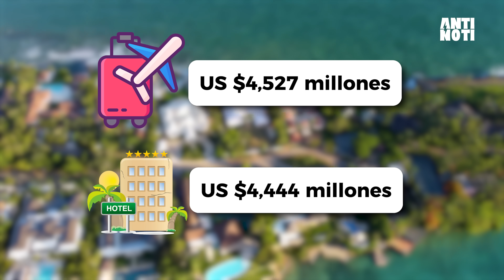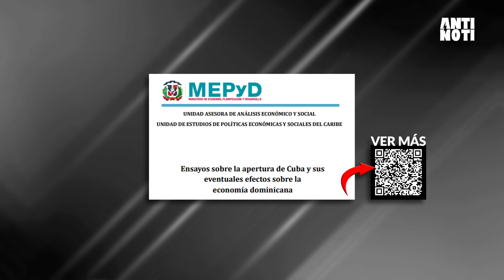Que No Se Detenga El Progreso | Antinoti